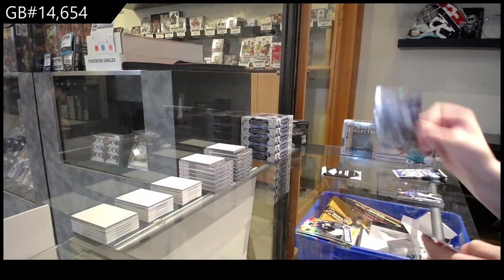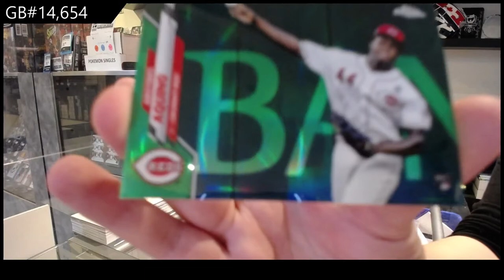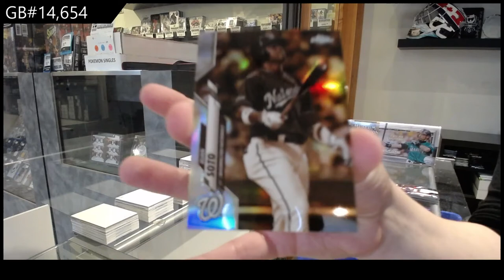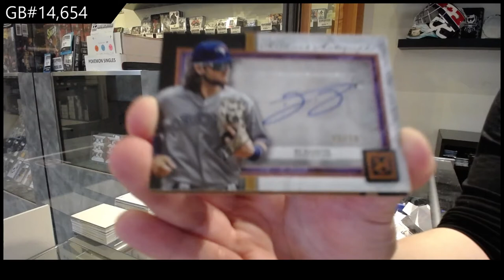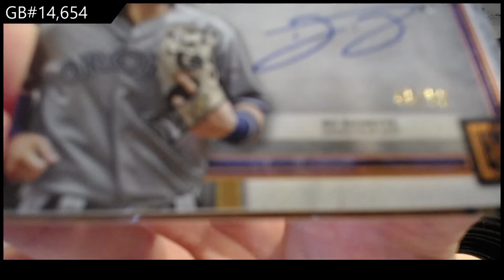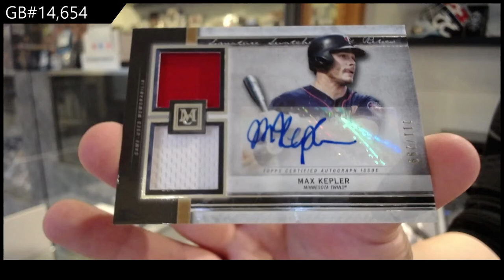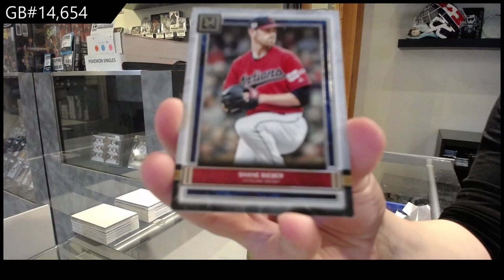2020 Topps Museum Collection & 2020 Topps Chrome Blaster Baseball Box Break - C&C GB #14,654